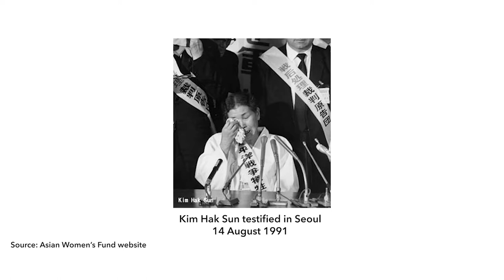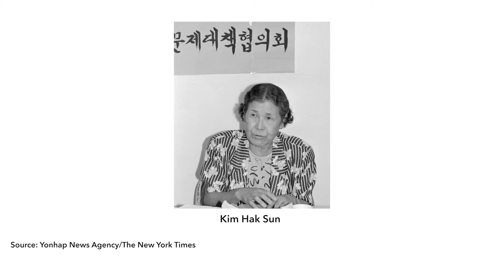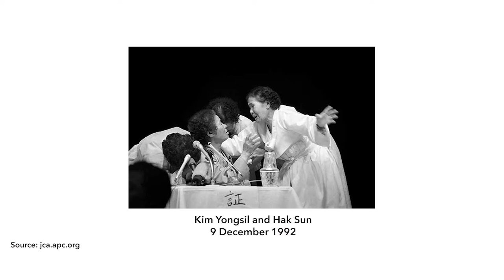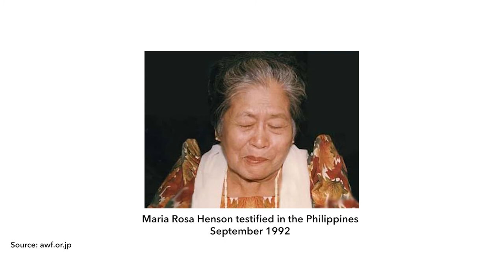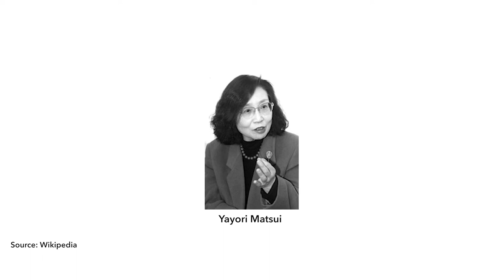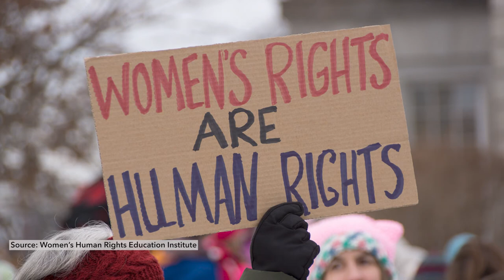Building the Comfort Women Movement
Building the Comfort Women Movement, Part 1 of PLD's Ways of Seeing and Being Series II, Episode 2, part of PLD's FeministLawArchives on the theme of FeministVisionsOfLawAndJustice (1980s-90s).

This episode looks at feminist mobilising and cross-national solidarities on the comfort women issue through the 1990s across East and South-East Asia to hold Japan accountable for sexual slavery and rape during World War II.

Check out each of the 5 segments of the episode with Indai Sajor, or go directly to the full episode.

Indai Sajor has over thirty years of experience working on gender, peace and security in war and conflict regions across Asia Pacific, Africa, and the Middle East, serving both, within and outside of the UN.  As the Programme Manager in UNDP, she has worked in Afghanistan, Somalia, and Sudan; and as part of the UN Peacekeeping Operations in Ethiopia and Eritrea. Her awards include the Rockefeller Fellow on Human Security (2004) by the City University of New York, the Dame Nita Barrow award by the University of Toronto, and the Gender Justice Award (2017) by Women’s Initiative for Gender Justice to the ICC. Indai played a leading role in the justice struggle for comfort women, including as co-convener of the Women's International War Crimes Tribunal on Japan's Military Sexual Slavery; and founded the Asian Centre for Women’s Human Rights (ASCENT) in the Philippines. She is currently a Senior IASC Gender Humanitarian Advisor, having served most prominently in Iraq, Afghanistan, Sudan, Somalia and Syria in 2020.

Miho Tsujii is a performance artist and educator. She features cross-generational impacts of war, gendered, dislocated, disrupted and hybrid lives. Miho has worked with survivors of war and conflict, most notably the ‘comfort woman’ survivor, Tomasa Salinog from the Philippines, and was part of the Women’s Caucus for Gender Justice during the process of establishing the ICC.

As an artist, her performance intersects poetic images, movement, sound/vocalization, video and audience involvement. Her works have been presented internationally at arts, theatre, educational, and public space, as well as within and with communities surviving catastrophic events. Her performances trigger the audience to share their otherwise untold life stories, thereby becomes a vessel for healing, making her collect, map and reproduce stories received while performing. Her works manifest her cultural hybridity, combining Western influences, experimental and ancient arts, classical music, alongside the sacred practices of Japan. Miho is trained in her family tradition of Ikebana flower art, Noh dance and vocals, tea ceremony, and their underlying conceptual systems; and is a shamanic healer.